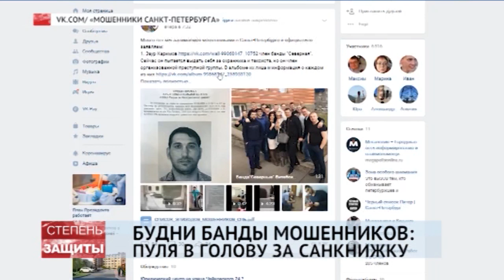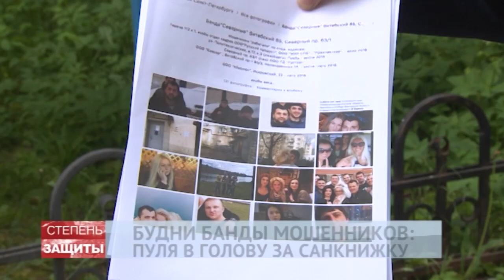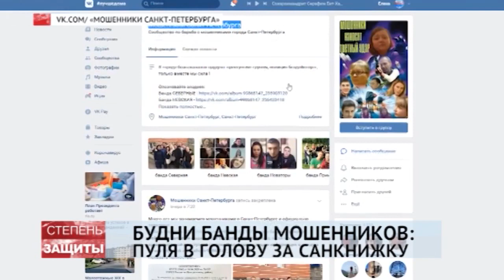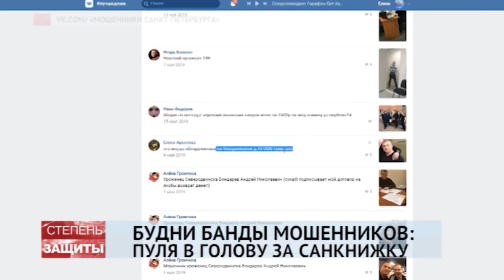Зачем охранник Заур расстрелял студента?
Они дают объявления о дешевых квартирах и высокооплачиваемых вакансиях. Люди — в основном, студенты и приезжие — приходят в офисы, оставляют задаток за медосмотр или взнос за аренду. Но ничего не получают.  В Санкт-Петербурге, по оценке активистов, работают пять мошеннических банд. Уже десять лет они меняют офисы. Но персонал постоянен.
Корреспондент: Елена Болдышева.